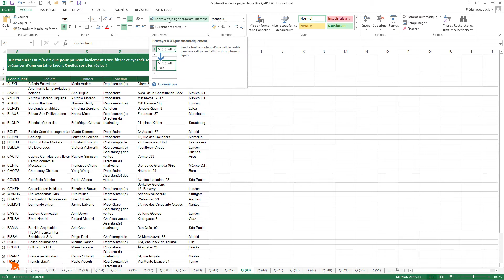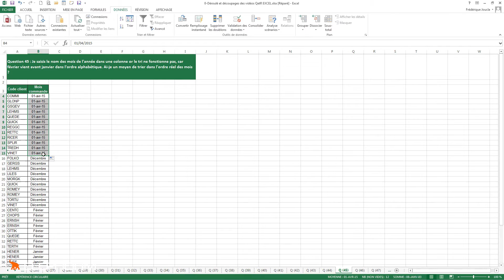Formation vidéo 60 trucs et astuces Excel par Elephorm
Teaser du cours vidéo Elephorm 60 trucs et astuces Excel avec Frédérique Joucla.